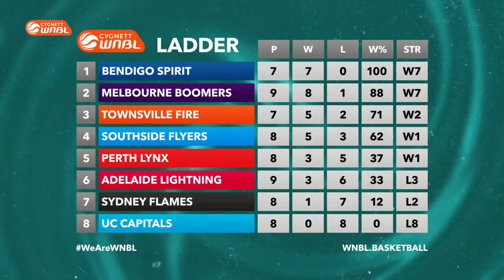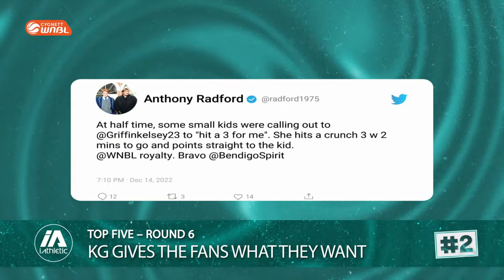Bendigo Spirit v Southside Flyers | Full Basketball Game | WNBL 2022/2023 Season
Watch the game between Bendigo Spirit and Southside Flyers in Round 7 of the 2022/2023 Cygnett WNBL season, held on Red Energy Arena.